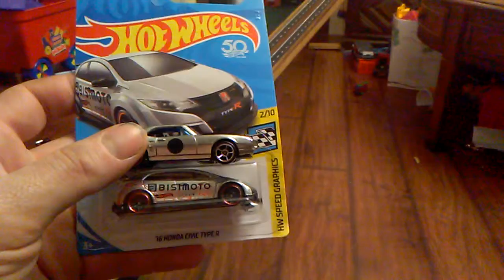Two-lane Shenanigans, Dawning of the Chargers 3-6-19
End of the Zamac, I mispronounce "Bisimoto" several times after misreading the camera screen and ANGELA opens a car, what a day.
Up next, all my 68-70 Dodge Chargers.